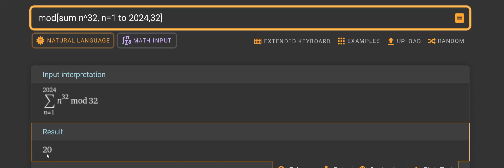2024 Sorusu 48